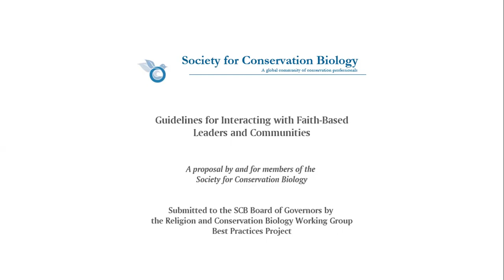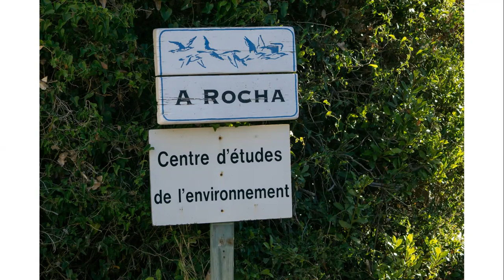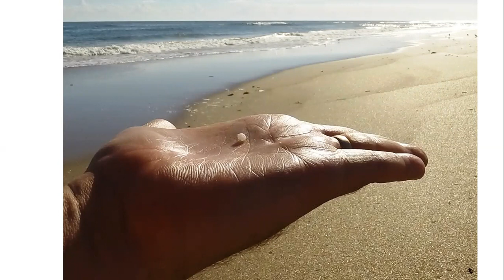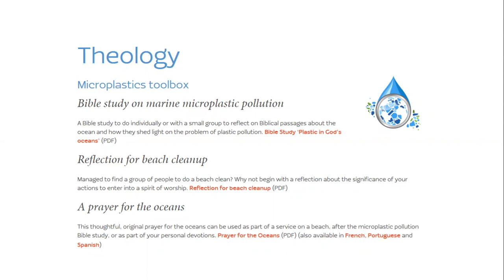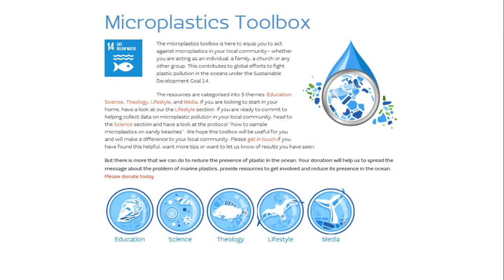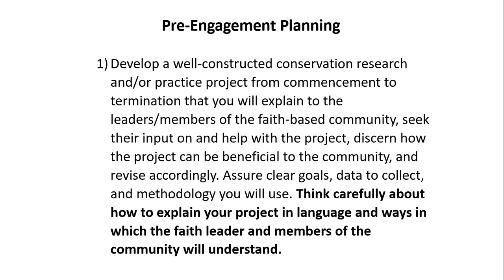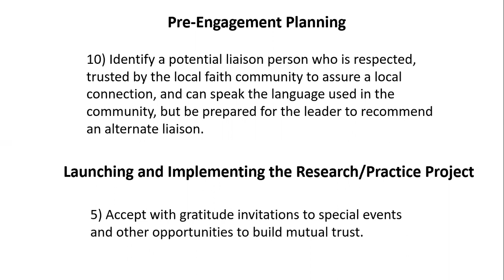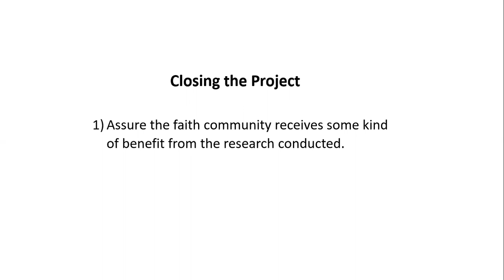ICCB 2019 talk: Christians and microplastics (Dr Robert Sluka)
Scientific talk given by Dr Robert Sluka of A Rocha International at the 2019 International Congress on Conservation Biology entitled “Interacting with Christians on microplastics along the Mediterranean coasts of Monaco and France.”